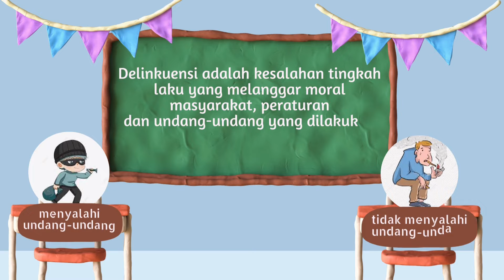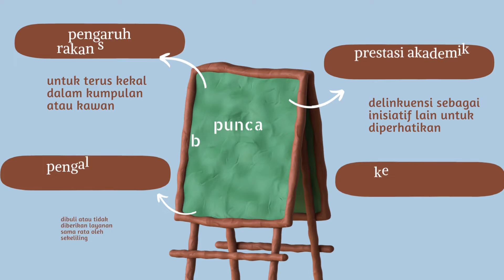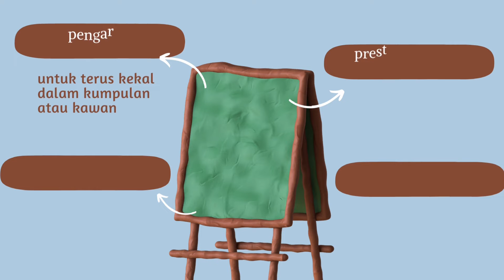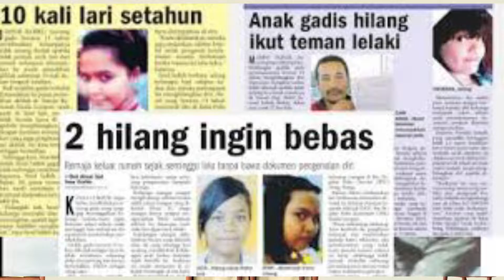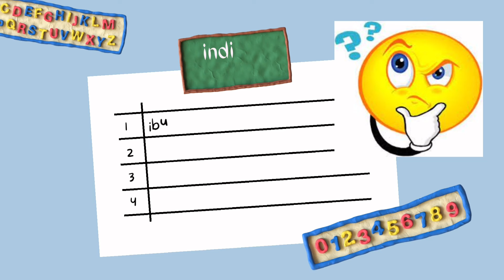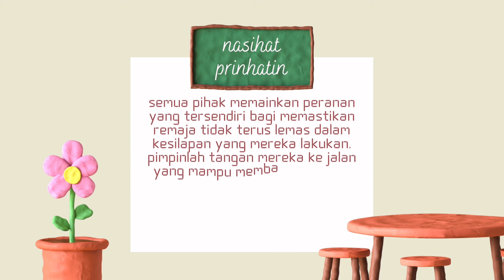SEKOLAH DAN DELINQUENSI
SITI AMINAH HOO BINTI MUHAMMAD ARIPIN HOO                                               D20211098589